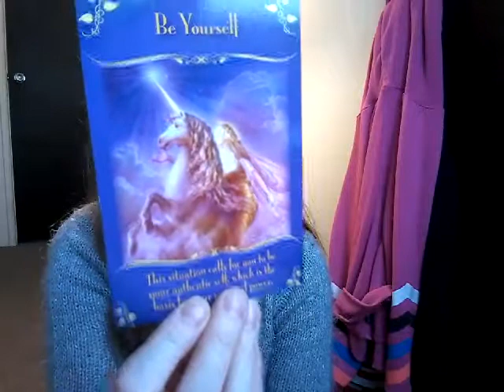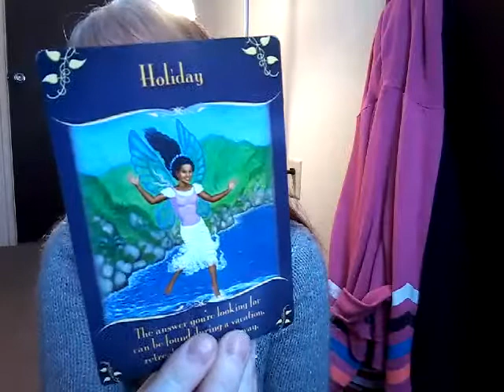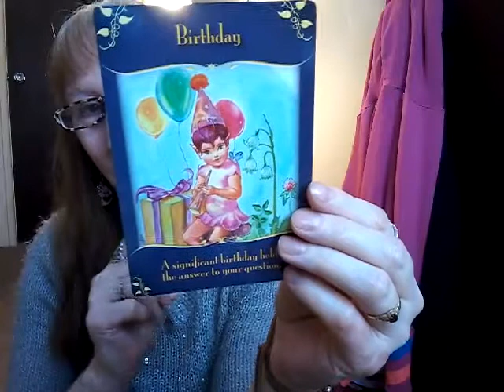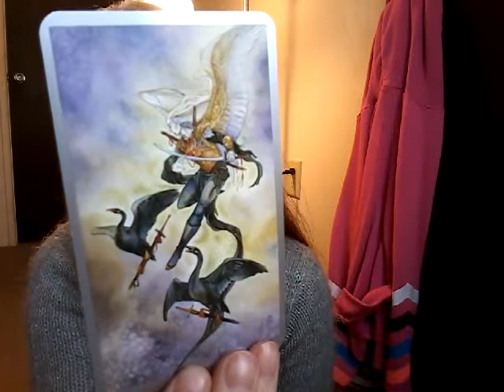Oracle Thursday :)!!!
Oracle Reading for Today and Happy VALENTINE'S Day :)